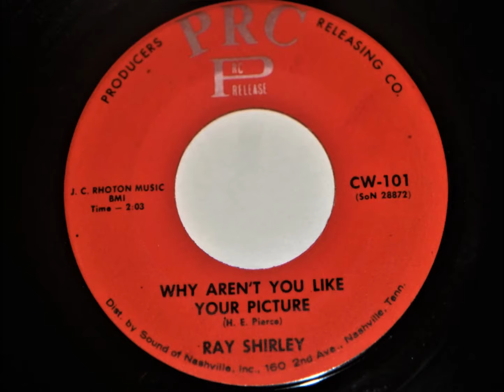Ray Shirley - Why Arent You Like Your Picture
From the 45.